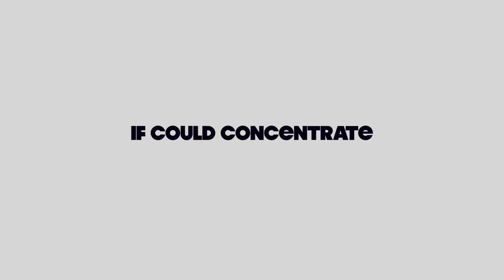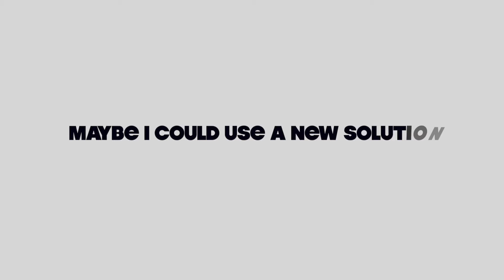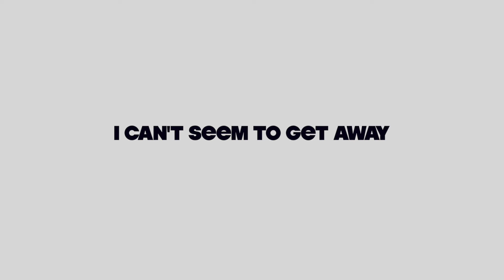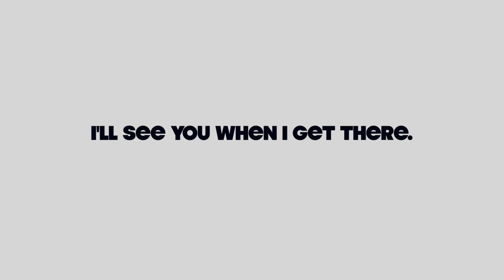My Dreamz - Demons | 4 Independence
Taking revolutionary steps into the future, recording artist My Dreamz, releases 4 Independence as an interactive experience for fans. Giving the listener insight into his mind while writing the songs and also incorporating live performances within links in each video, My Dreamz hopes to make a permanent impact on the music industry. Let My Dreamz into your home, as he lets you into his, to provide a one of a kind personal listening experience.

"Demons" by My Dreamz
4 Independence | Track 4